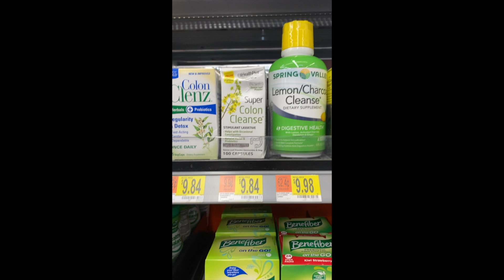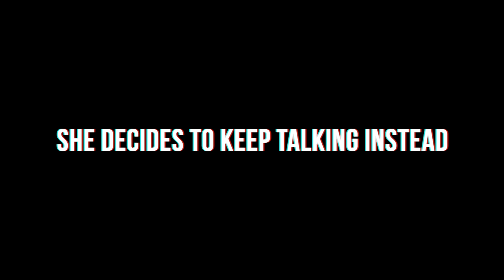KTJ Asked HIS Crush To Be HIS Girlfriend 😍🥺💍 **Gone Right?** (YOU WON'T BELIEVE WHAT SHE SAID) 😳❤️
I Asked My Crush To Be My Girlfriend And She Said..

Previous video:

WATCH ALL OF THESE ADS SO I CAN FEED MYSELF LMAO.

ALL MY VIDEOS ARE SUITABLE FOR VIEWERS AND ELIGIBLE FOR KIDS.

It only takes 10 seconds to share my video and it's FREE.